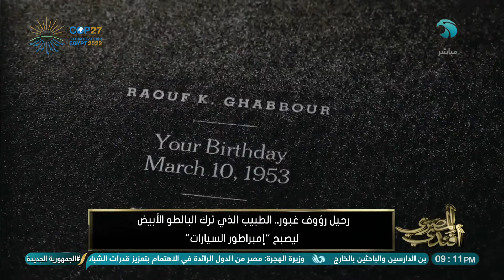رحيل رؤوف غبور.. الطبيب الذي ترك البالطو الأبيض ليصبح "إمبراطور السيارات"